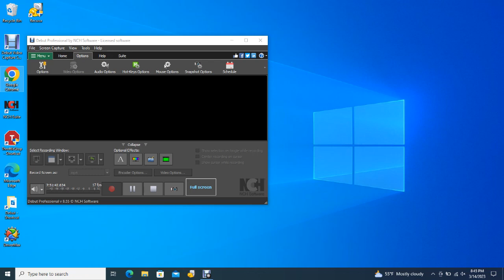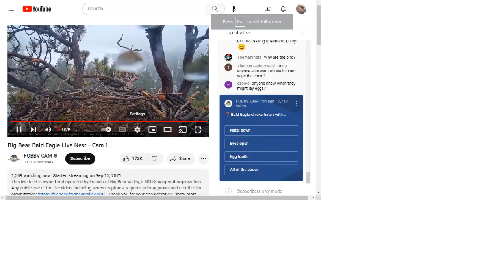Big Bear Bald Eagles 03/14/2023 12:53